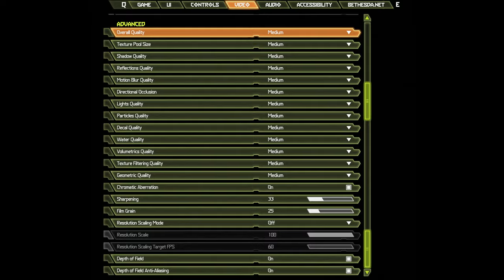🎮 NVIDIA GeForce RTX 2060 [Laptop] - DOOM Eternal gameplay benchmarks (1080p)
💻 Test Configuration:
• 8 GB RAM
• External Monitor

✅ LaptopMedia.com